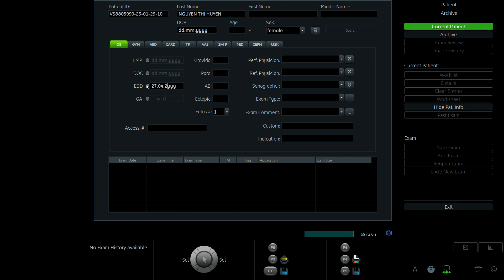NGUYỄN THỊ HUYỀN 1996 p1